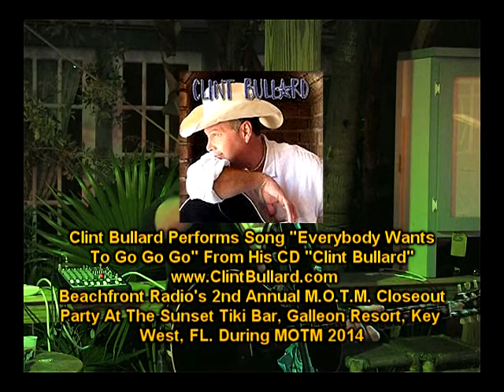SHOW TROP ROCK S3 EP09 D CLOSE